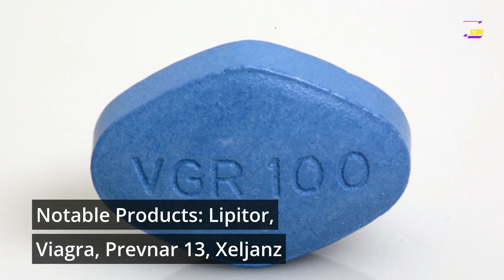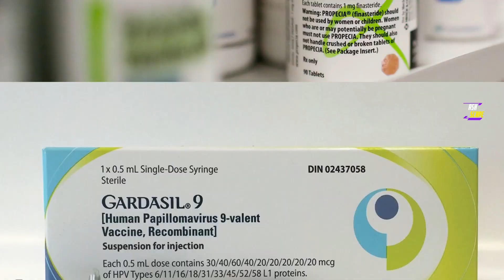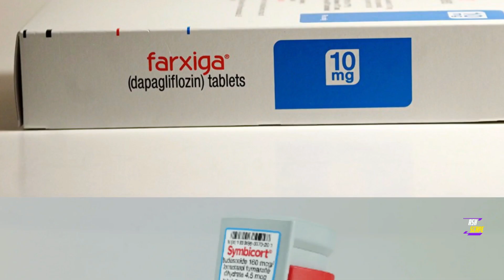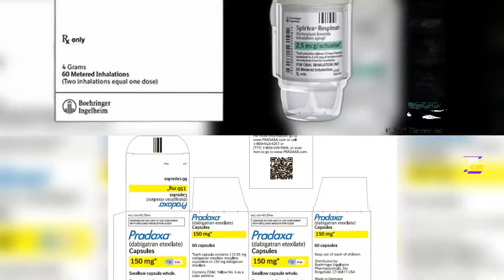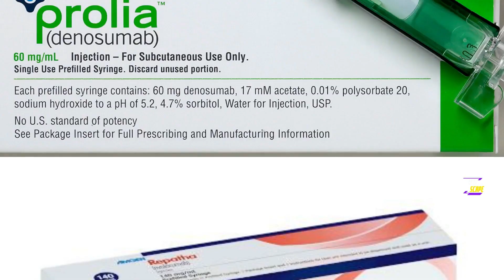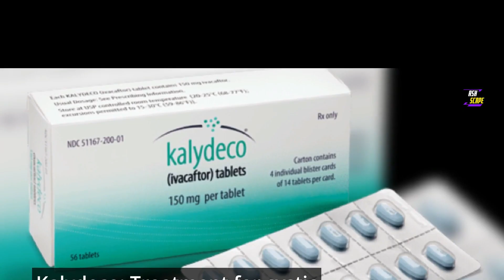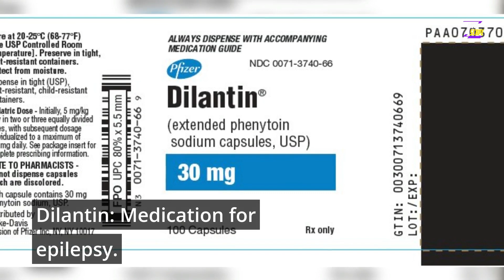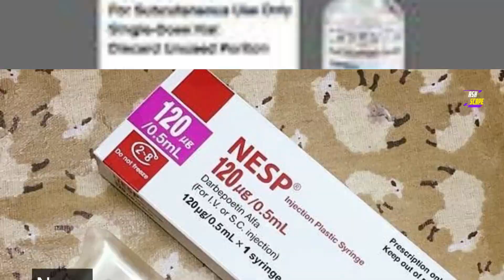Top 25 International Pharma Companies